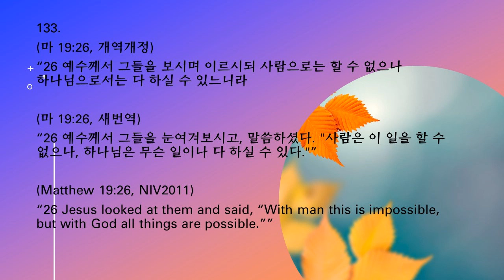133, 마태복음 19 26절, 300 성경 구절 암송, 조철수 목사, 맥알렌 세계선교교회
133.
(마 19:26, 개역개정)
“26 예수께서 그들을 보시며 이르시되 사람으로는 할 수 없으나 하나님으로서는 다 하실 수 있느니라”

(마 19:26, 새번역)
“26 예수께서 그들을 눈여겨보시고, 말씀하셨다. "사람은 이 일을 할 수 없으나, 하나님은 무슨 일이나 다 하실 수 있다."”

(Matthew 19:26, NIV2011)
“26 Jesus looked at them and said, “With man this is impossible, but with God all things are possible.””